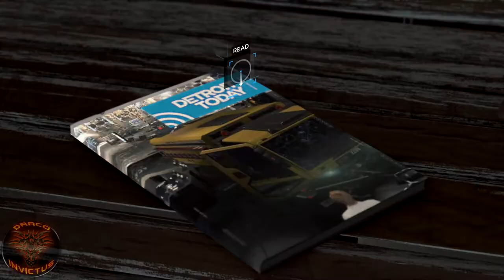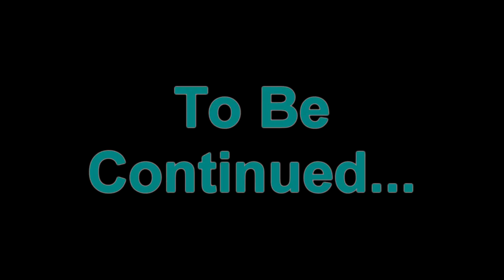"Reclamation Day Part 2" My Detroit Become Human Story Episode 29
Welcome to Part 2 of our 4 part finale of my Detroit Become Human story. What is going to happen at the barricade? Will Connor outwit Connor? Will Kara, Luther and Alice finally get on the bus?

The episode has no commentary or narration by me, as I am letting the game, and my choices in it, tell the story.

For those that do want to hear my thoughts on the episode and the game as far as I've played it, make sure to stick around until the very end as I do a short recap.

I'd love to hear from you down in the comments section below. Let me know what you think of the game, the direction I am taking the characters, and your thoughts on the journey so far. Please, no spoilers as this is my first playthrough and I don't want anything spoiled for me or your fellow viewers.

Thanks.

*Channel Support:*

If you'd rather avoid monthly subscriptions but would still like to contribute, visit my

All music used is from in-game footage or created by me.